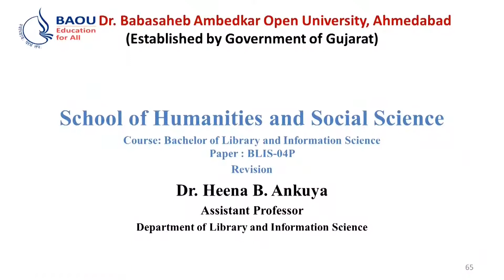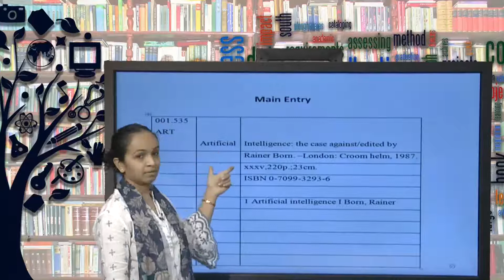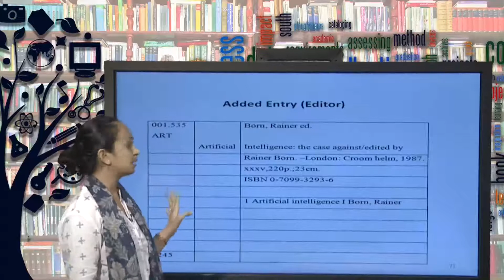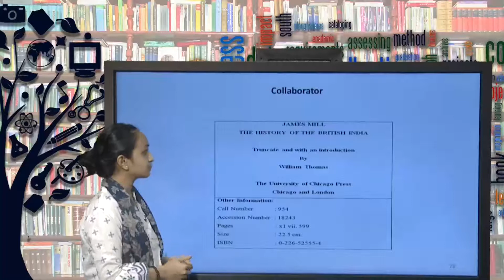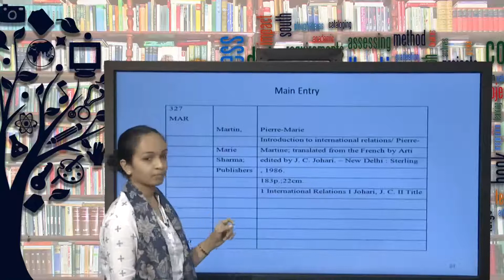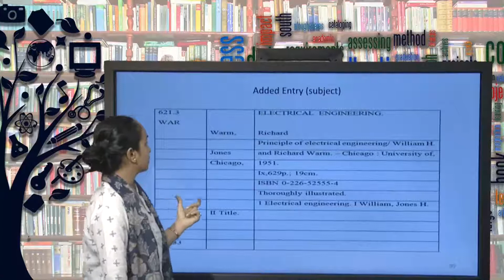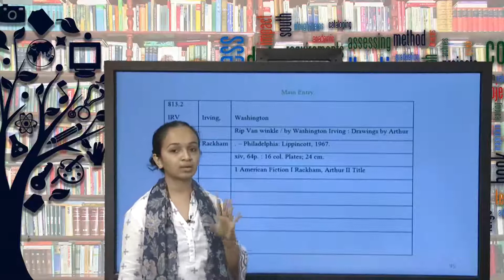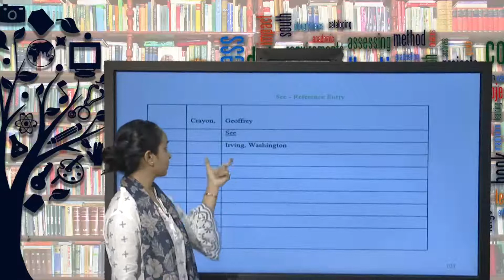DR. HEENA ANKUYA (28-02-2020)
BAOUGUJARAT# Dr. Heena Ankuya# BLIS-04p#